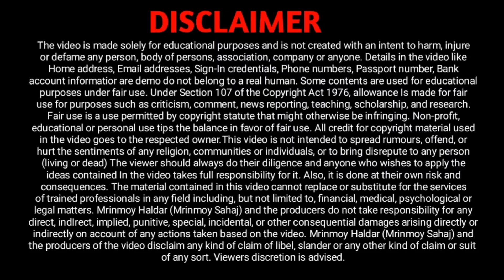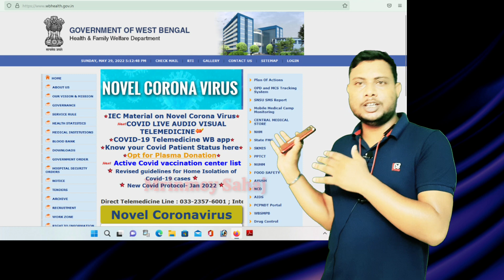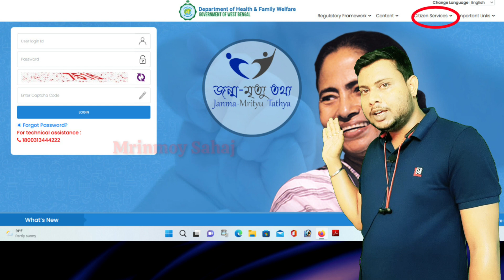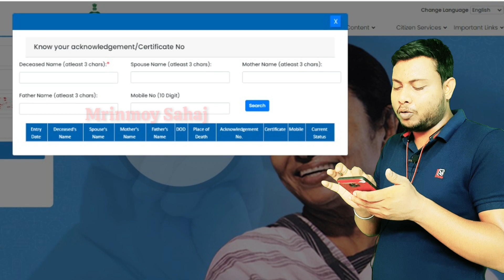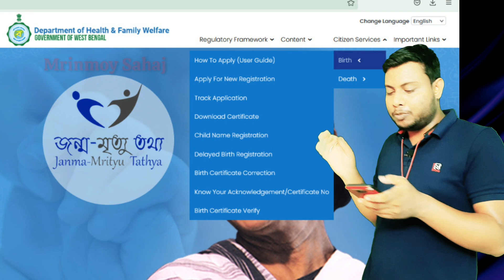fine birth certificate number & acknowledgement / find death certificate number and acknowledgement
❺
❻